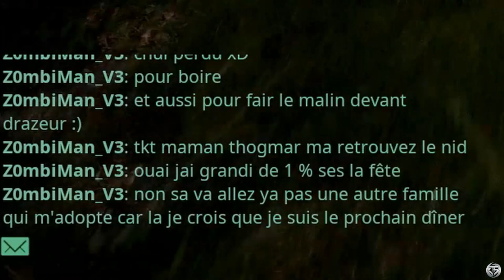[ THE ISLE ] - LE RETOUR DE L'ACRO TUEUR !! #1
ET SA FAMILLE !!